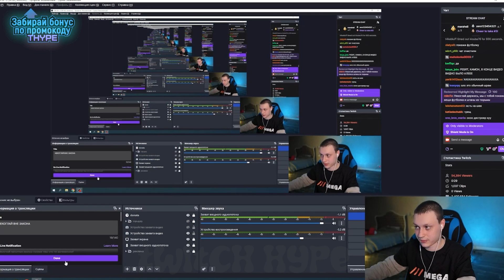НЕКОГЛАЙ - ПРАВДА ПРО ЕГО СТРИЖКУ/Показал пруфы вырывания волос!